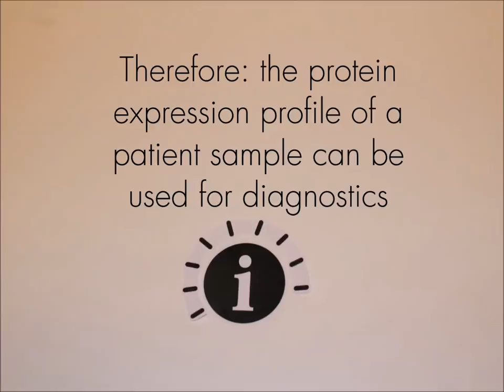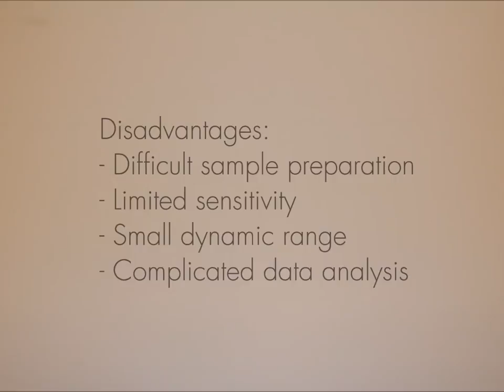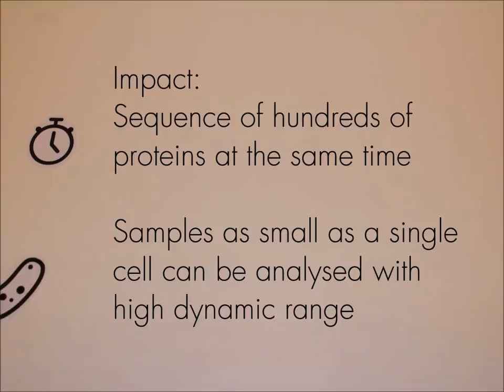Single-Molecule Protein Sequencing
Single-Molecule Protein Sequencing – A novel technique to identify proteins at the single-molecule level, providing a powerful tool for personalized diagnostics and medical research while using samples as small as a single cell